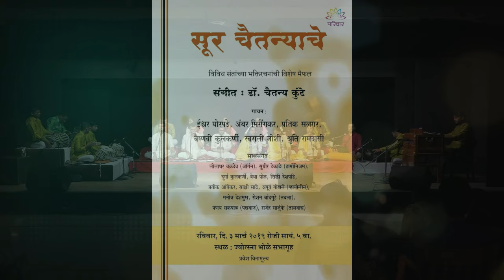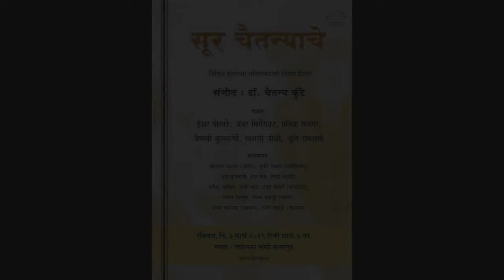Soor Chaitanyache 1-3 Marathi Devotional Songs composed by Dr Chaitanya Kunte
‘Soor Chaitanyache’ was a special concert featuring Marathi devotional songs (Naman, Abhang, Gawlan, Virahini, Marathi Prabandh, Pada, etc.) composed by Dr Chaitanya Kunte, written by Saint-poets such as Sant Dnyaneshwar, Sant Tukaram, Sant Ramdas, Sant Manik Prabhu, Swami Swaroopanand, and modern poets such as Arati Dugal and Mrinalini Joshi. This concert was organized by ‘Pariwar’, Pune on Sunday 3rd March 2019 at Jyotsna Bhole Auditorium.

Composer and compere: Dr Chaitanya Kunte
Singers: Ishwar Ghorpade, Ambar Miringkar, Pratik Salgar, Shruti Ramadasi, Vaishnavi Kulkarni, Swarali Joshi.
Co-artists: Leeladhar Chakradeo (Organ), Sudheer Tekale (Harmonium), Manoj Deshmukh and Roshan Chandgude (Tabla), Pranay Sakpal (Pakhawaj), Rajendra Salunke (Side Rhythm), Durga Kulkarni, Siddhi Deshpande, Vedha Pol, Sakshi Sathe, Pratik Ambekar and Apoorv Gokhale (Violin)

00:00:11 Introduction by Dr Chaitanya Kunte
00:00:28 Swar Stuti: Sur Saas Sur Nisaas (Dr Chaitanya Kunte) – all singers
00:07:30 Om Namoji Adya (Sant Dnyaneshwar) – Shruti Ramdasi and Vaishnavi Kulkarni
00:11:56 Barava Ho Hari (Sant Dnyaneshwar) – all singers
00:17:00 Roop Tujhe Deva (Swami Swaroopanand) - Ishwar Ghorpade
00:24:08 Ramkrishna Hari Govind (Swami Swaroopanand) – Pratik Salgar
00:32:54 Karunakar Deenavatsal Datta (Sant Manik Prabhu) – Shruti Ramdasi
00:39:10 Dhaav Sakhe Datta Gurumauli (Sant Manik Prabhu) – Swarali Joshi
00:44:46 Amucha To Deva (Sant Ramdas) – Vaishnavi Kulkarni